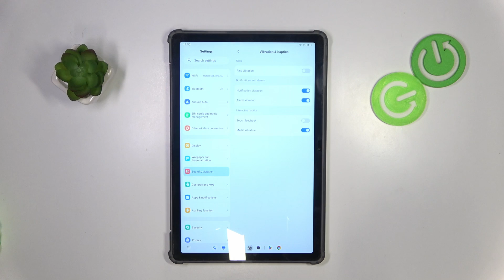How to Enable or Disable Vibrations for Calls in BLACKVIEW Tab 16 Pro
Find out more about BLACKVIEW Tab 16 Pro:
In this tutorial, you'll learn how to enable or disable vibrations for calls on your BLACKVIEW Tab 16 Pro. Vibrations for incoming calls can be convenient in noisy environments or disruptive in quiet settings, so we will guide you through the steps to customize this feature according to your preference.

How to enable vibrations for calls in BLACKVIEW Tab 16 Pro? How to disable vibrations for calls in BLACKVIEW Tab 16 Pro? How to manage vibrations for calls on BLACKVIEW Tab 16 Pro?